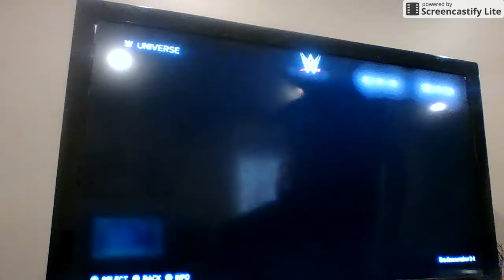picking my survivor series team #1